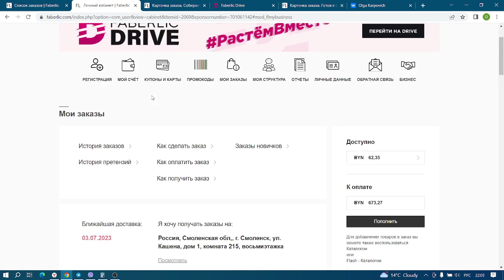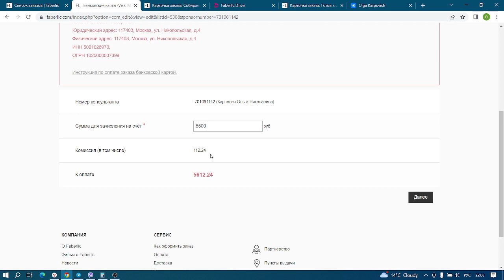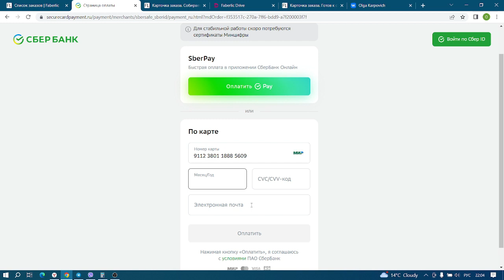Как оплатить заказ в России из Беларуси? Пополнение личного счета Фаберлик картой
Последнее время мы с партнерами часто покупаем обучения на Россию. Конечно, оплата должна быть в рублях. Как правильно пополнить счет, рассказываю.

- Зарабатывай в Интернете с моей командой.

Делюсь своей жизнью на каналах Telegram:
Моя жизнь: